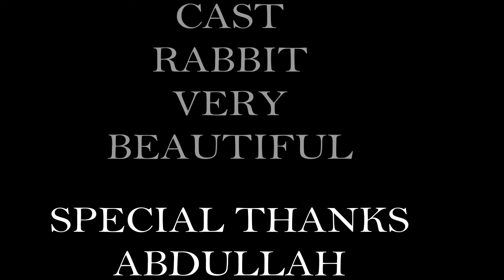RABBIT 28 PICTURE AND WALLPAPER BY SPECES WWF KASHF ABBAS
Rabbits are small, furry, mammals with long ears, short fluffy tails, and strong, large hind legs. They have 2 pairs of sharp incisors (front teeth), one pair on top and one pair on the bottom. They also have 2 peg teeth behind the top incisors